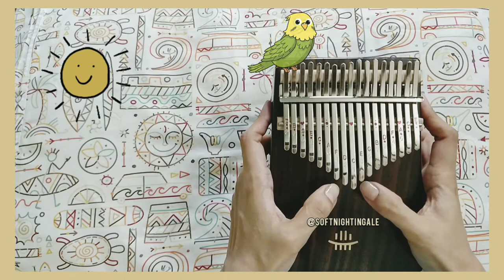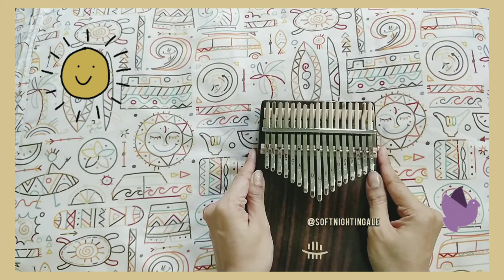Tera Ban Jaunga • Kabir Singh • [Kalimba Tabs] • Tulsi Kumar, Akhil Sachdeva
Instagram - @softnightingale - A violinist nearby regularly practiced this song and got stuck in my head. Of course it had to be played on the kalimba. Enjoy!